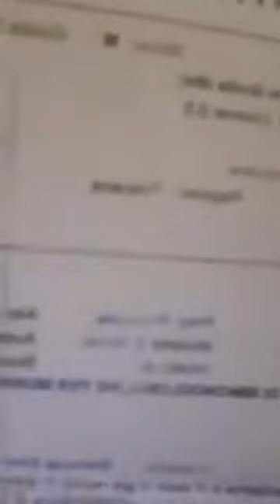Ratti negli appartementi popolari in Corea, la denuncia di Andrea Romiti FdI